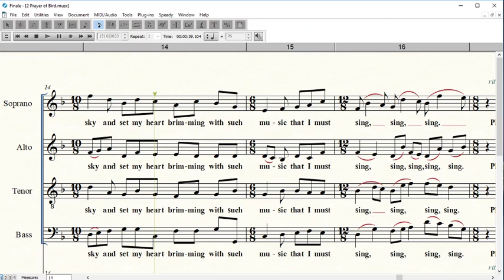2 Prayer of the Little Bird, Ivor Davies, Sop Highlighted